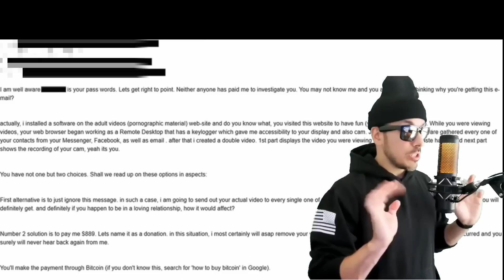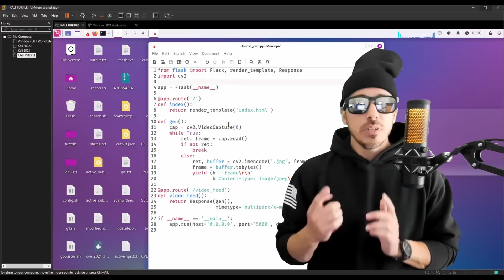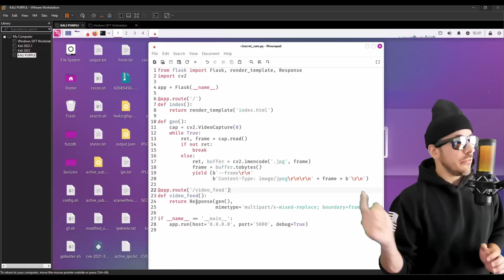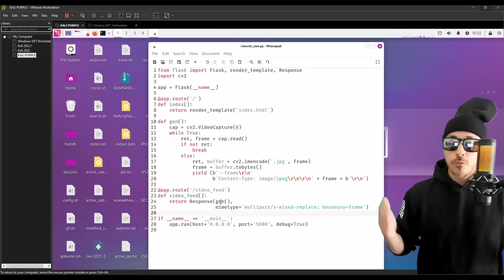I can see you...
Dive into the world of ethical hacking with this comprehensive tutorial on real-time video streaming using Python, Flask, and OpenCV. We'll guide you through the process of creating a video streaming server, a crucial skill for any cybersecurity enthusiast. Learn how to capture, process, and stream video in real-time, and understand how these techniques can be used in the field of ethical hacking. Whether you're a beginner in Python or an experienced hacker looking to expand your toolkit, this tutorial is for you.